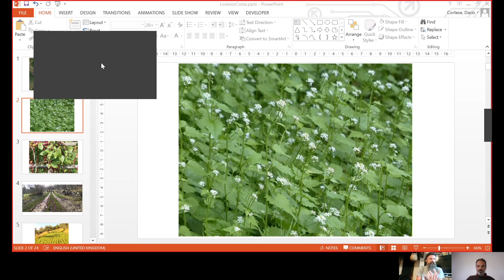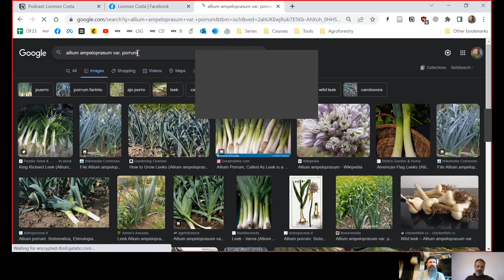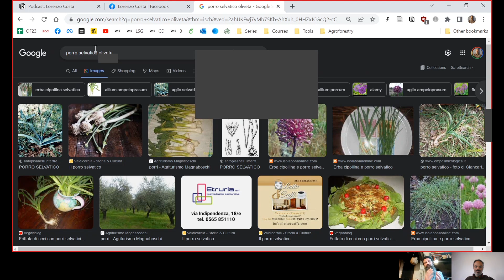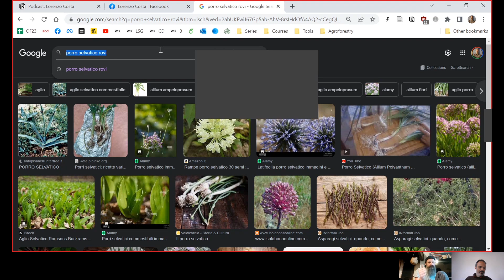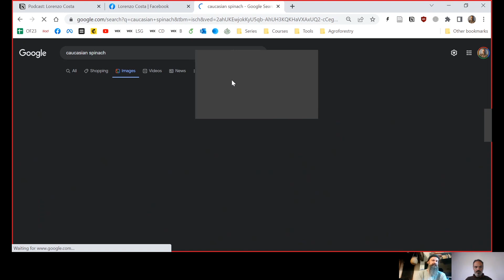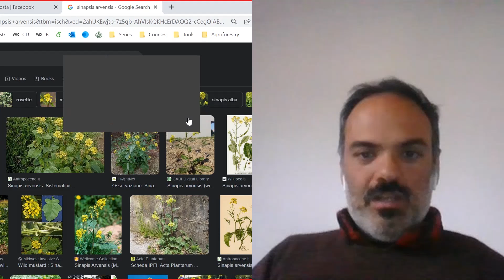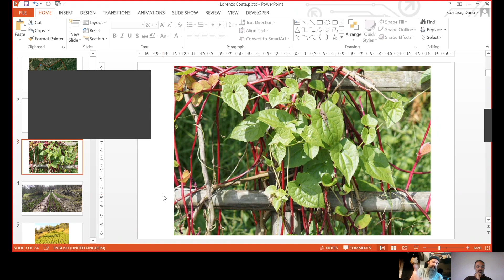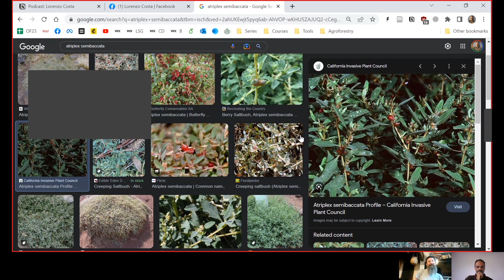Quali spontanee coltivare e vendere? - con Lorenzo Costa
Orto Foresta - Living Soil Garden è un'azienda agricola Rigenerativa a Ponte dell'Asse - Firenze, gestita da Flavia & Dario. Coltiviamo ortaggi e frutta in un sistema agroforestale mirato alla rigenerazione dell'ecosistema, con particolare attenzione alla fertilità naturale del suolo, della biodiversità e del valore nutritivo dei nostri prodotti. Nel nostro lavoro integriamo i metodi del market gardening biointensivo, del no-dig e dell'agricoltura sintropica.